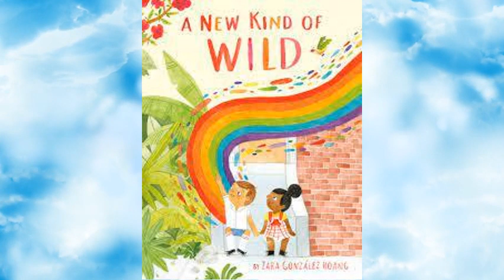A New Kind of Wild